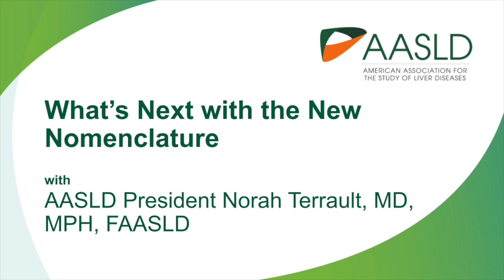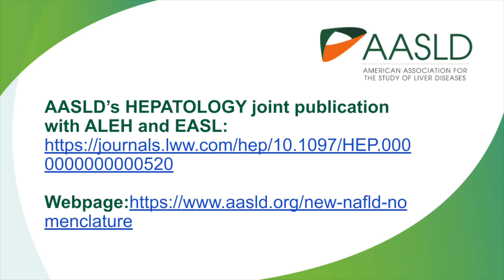Norah Terrault and What's Next with the New Nomenclature